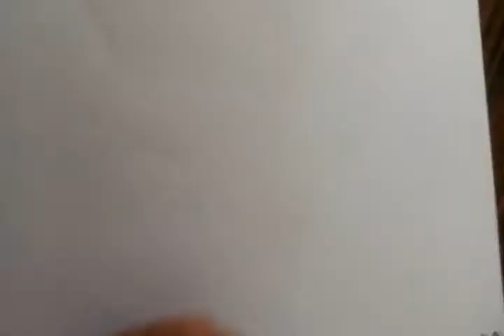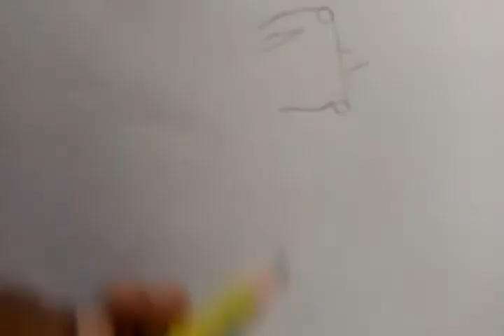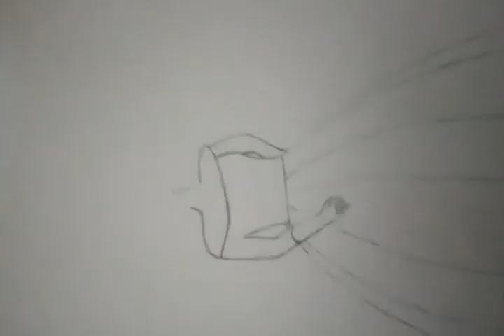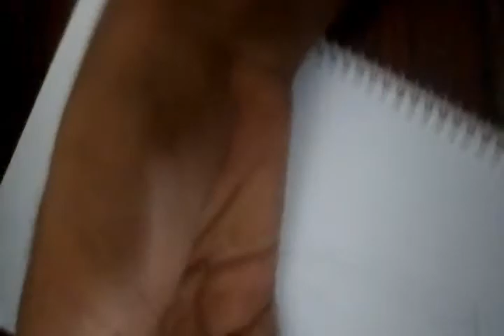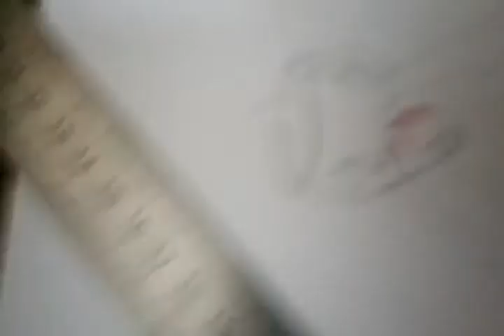how to drow a beautiful wedding dress